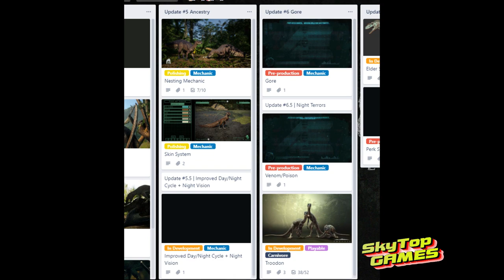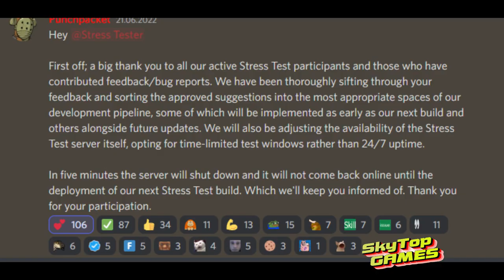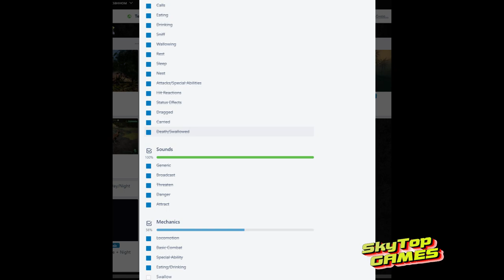The Isle. Evrima. НОВОСТИ! ОБНОВЛЕНИЕ 5. КОНЦЕПТ-АРТ АНКИЛОЗАВРА!